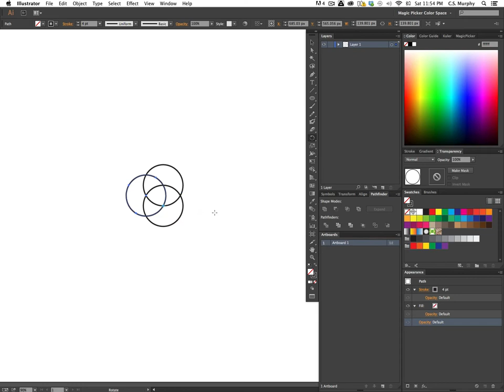Metatron's Cube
It's quite easy to create sacred geometry in the computer. How the ancients did it is a mystery.